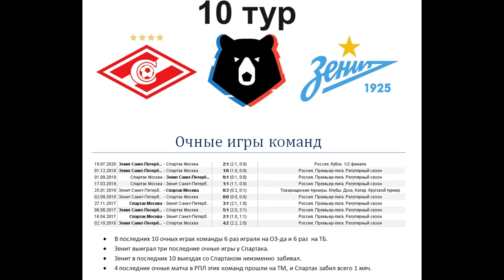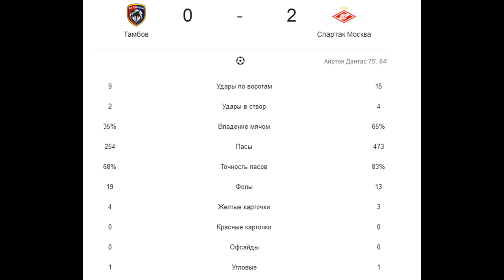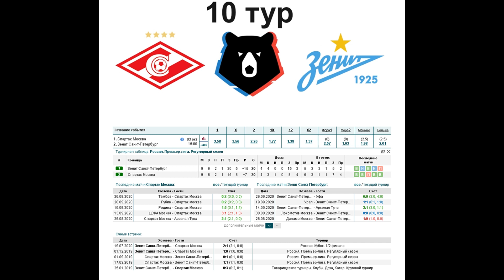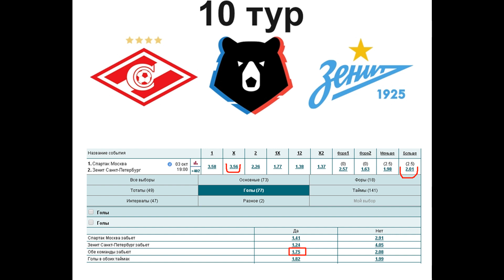Спартак - Зенит, прогноз 3 октября (10 тур РПЛ)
Прогноз на матч Спартак - Зенит (3.10), статистика и варианты ставок на центральный матч 10 тура РПЛ.